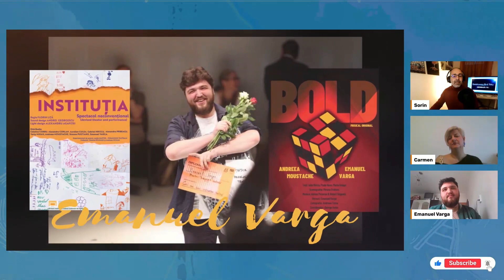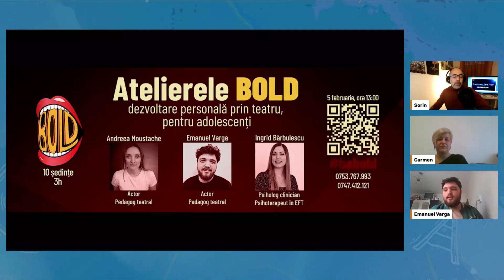Emanuel VARGA ACTOR VIS împlinit 🏆 EDUCAȚIE prin TEATRU pentru TINERET🎲BOLD și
EmanuelVarga „Povestea mea legată de teatru şi actorie a început în clasa a X-a, când am descoperit existenţa trupelor de teatru de liceu şi pentru prima dată am avut o idee despre cum mi-ar plăcea să arate viitorul meu. Părinţii mei au simţit destul de repede că dezvolt o pasiune serioasă pentru acest domeniu complex şi m-au susţinut la fel de mult pe cât mă susţin şi acum, adică foarte mult. Astfel am plecat din Bacău hotărât că vreau să muncesc şi să mă ocup cât mai serios de actorie."

Instituția este un spectacol neconvențional, realizat după metoda Devised Theatre. În urma participării la un program de voluntariat în cadrul ONG-ului S.O.S. Satele Copiilor, studenții de la Masterul de Pedagogie Teatrală au creat acest spectacol de teatru educațional, pornind de la poveștile și mărturiile copiilor instituționalizați.
BOLD este un proiect de teatru educațional construit după metoda teatrului devised (colaborativ), dedicat adolescenților bold. Proiectul BOLD are ca scop creșterea nivelului de conștientizare a nevoilor și a emoțiilor adolescenților și găsirea unor noi forme prin care tinerii să-și poată explora universul intern într-un mod armonios și confortabil lor.

🔹 Urmărește-ne pe Facebook:  Emisiunea Fara Titlu si  Sustinem Emisiunea fara Titlu